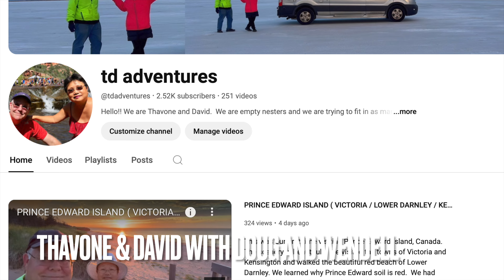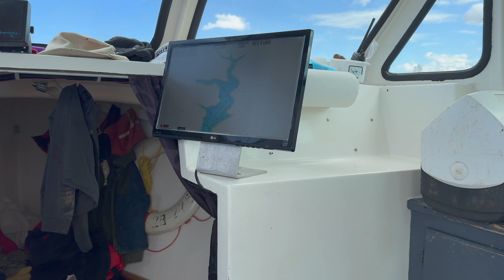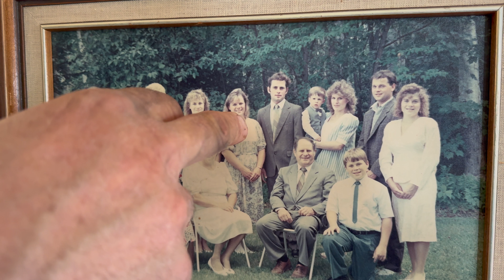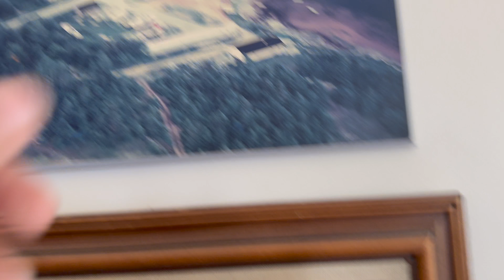AN INVITATION OF A LIFETIME AT PRINCE EDWARD ISLAND /CANADA / WE ARE BEYOND EXCITED/OYSTERS/LOBSTERS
It was a once in a life time opportunity to be invited to hop on a Lobster boat by the Hardy Family in Prince Edward Island, Canada to learn about lobster fishing, oyster growing and more. We were beyond ecstatic!!  Thank you to Doug and Mindy, our Boondockers Welcome host for giving us traveling experiences that we will never forget.